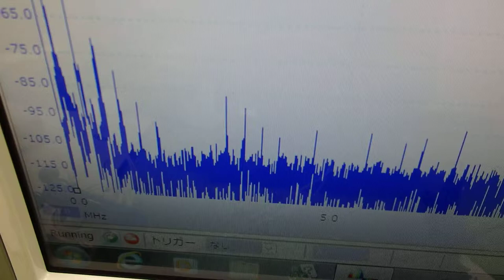‹メガヘルツ›の超音波発振制御技術 ultrasonic-labo 超音波システム研究所